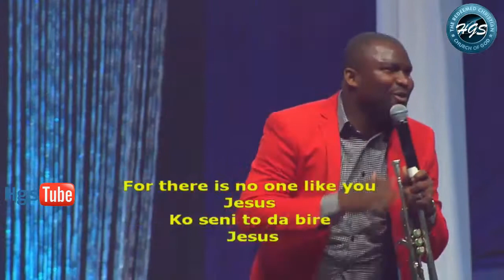JUMBO MINISTRATION RCCG CANADA HOLY GHOST SERVICE 2017 - BEHOLD THE LAMB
If you like this video we invite you to share and

***TOP VIDEOS***